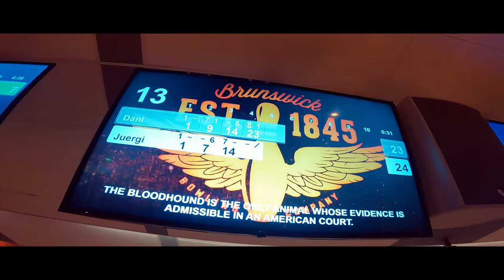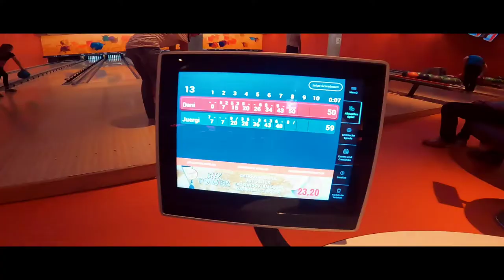Bowling Fun Klagenfurt 5/22